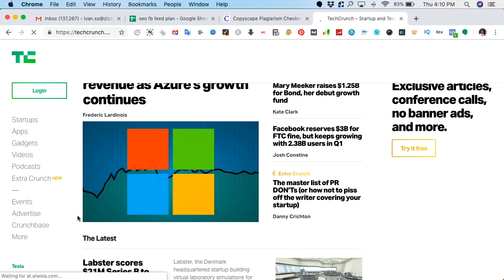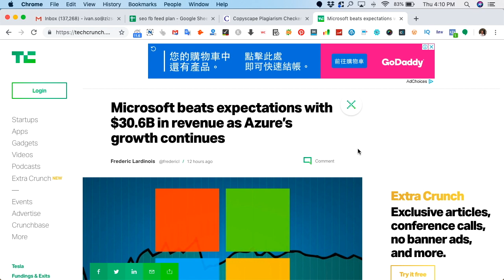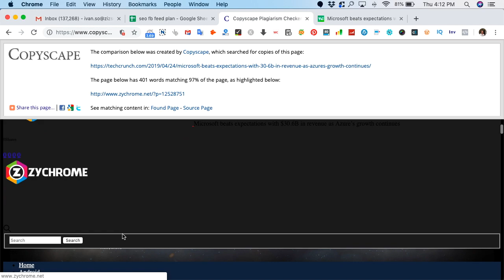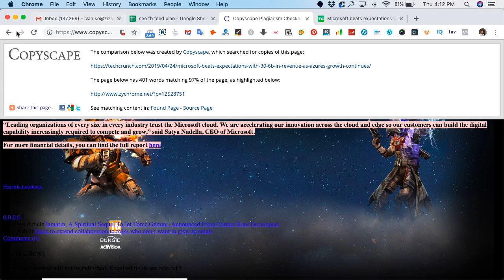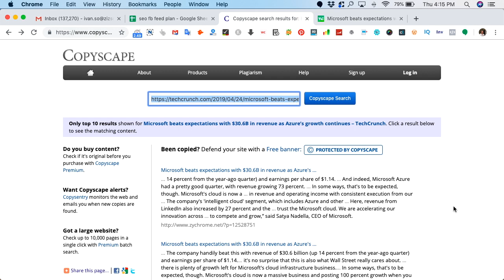「學術研究」抄文會被Google捉？究竟文章要改成點先可以避開Google大神的法眼